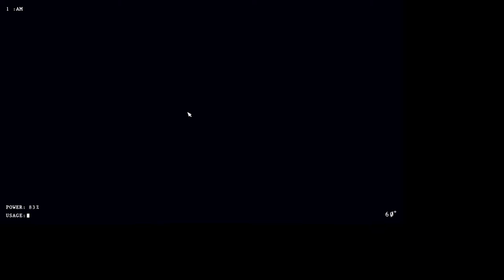animators hell pt2